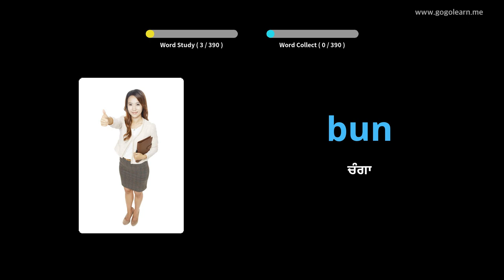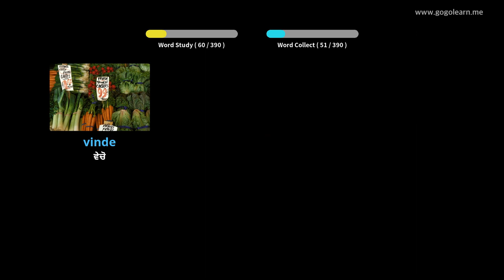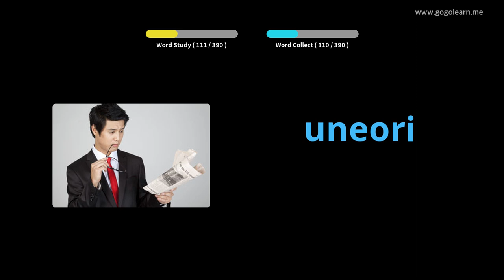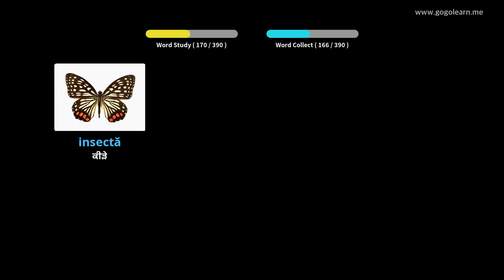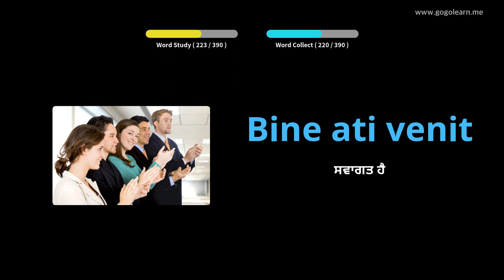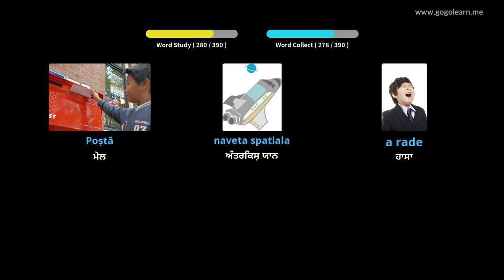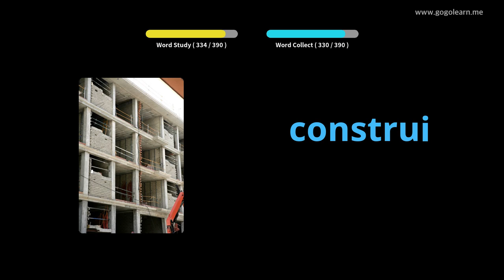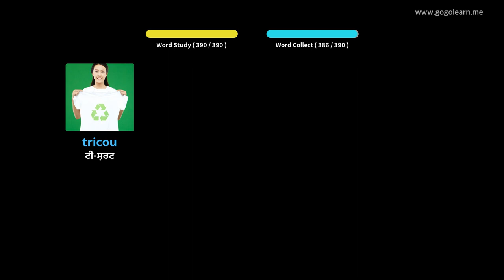ਰੋਮਾਨੀਅਨ ਸ਼ਬਦਾਵਲੀ ਸੈਕੰਡਰੀ ਸਕੂਲ 1 | Golearn